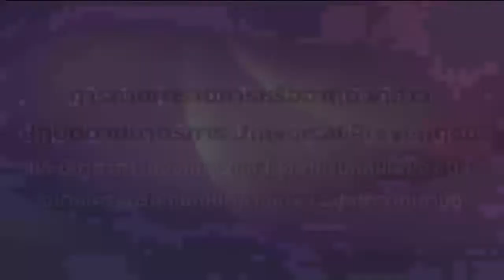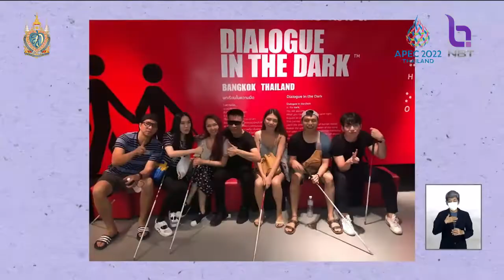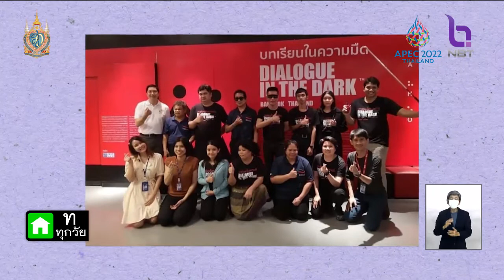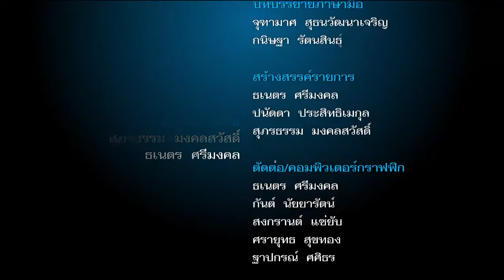เคียงบ่า เคียงไหล่ 20 ส.ค. 65